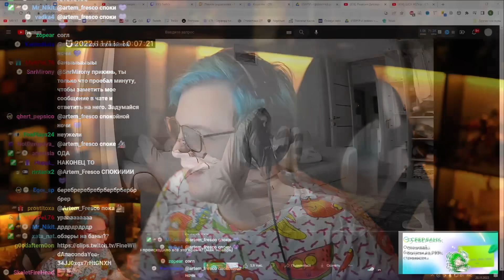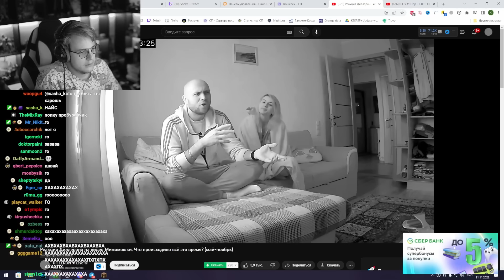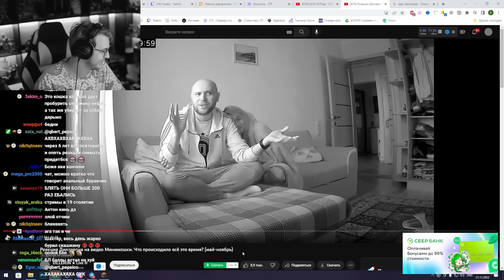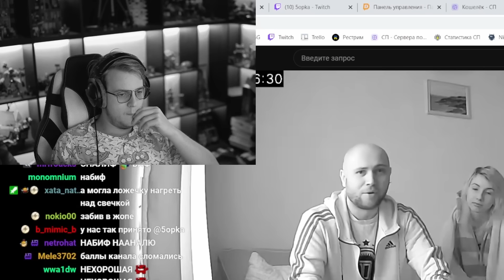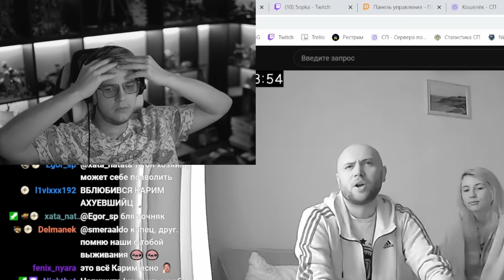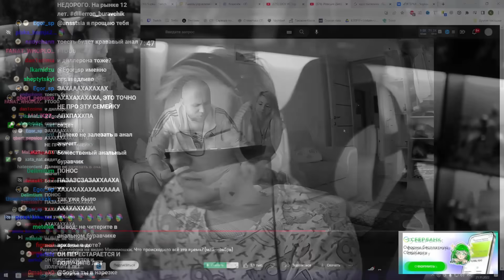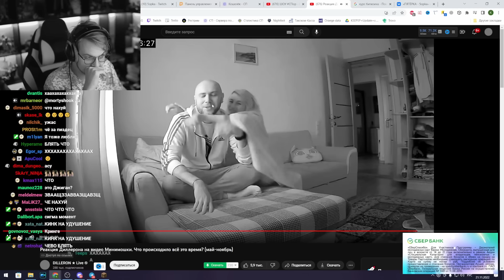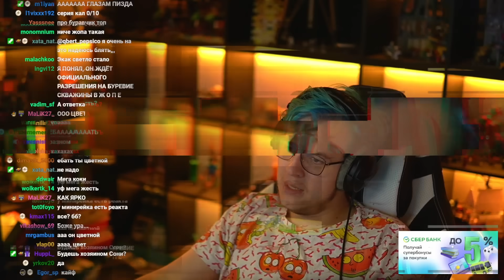Пятёрка смотрит Реакцию Диллерона на видео Минимошки. Что происходило всё это время? (май-ноябрь)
- ПОКУПАЙ ДЕШËВО И БЕЗОПАСНО (LOLZTEAM MARKET)